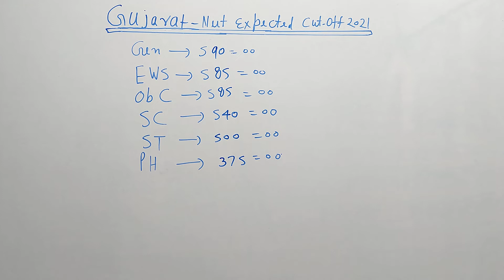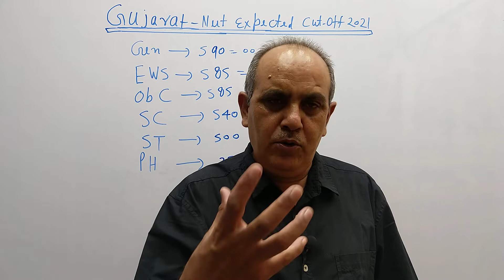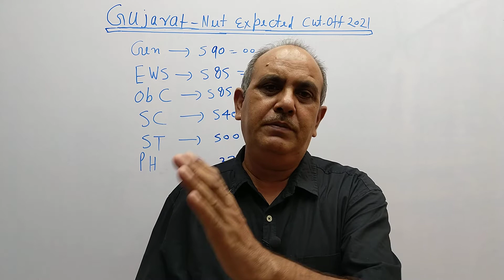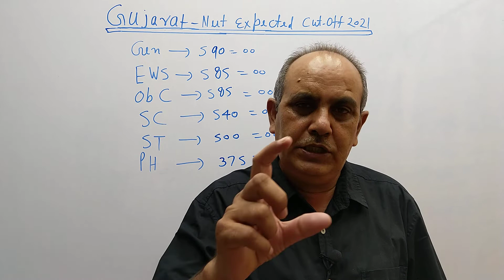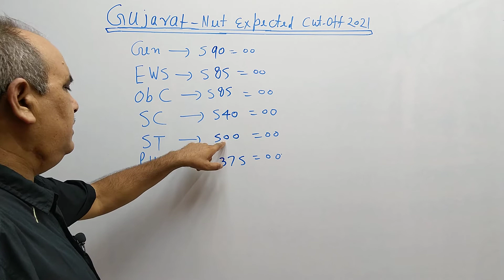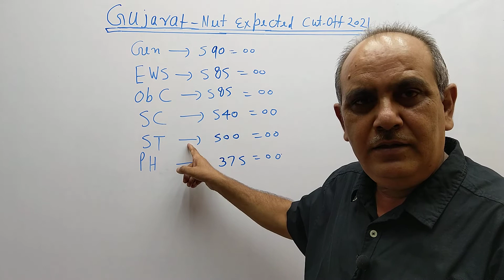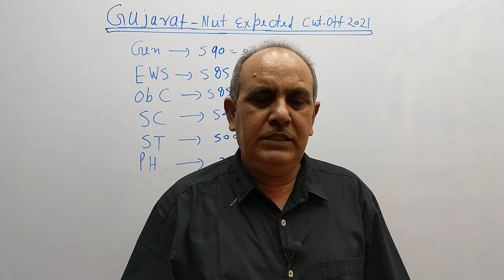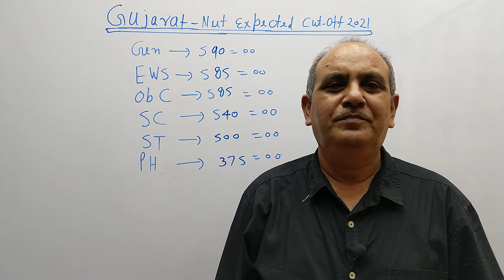GUJARAT- NEET EXPECTED CUT-OFF2021